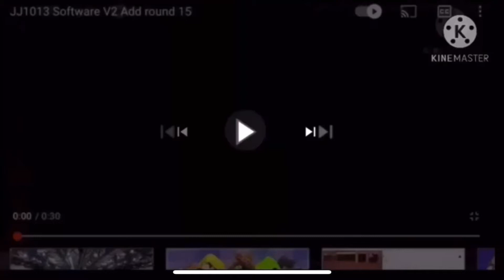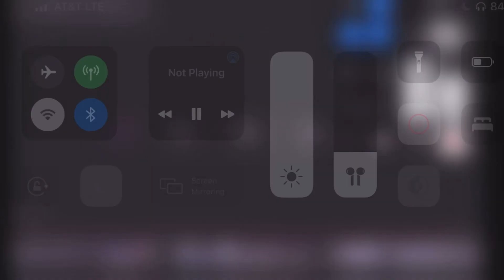JJ1013 Software v2 (19)